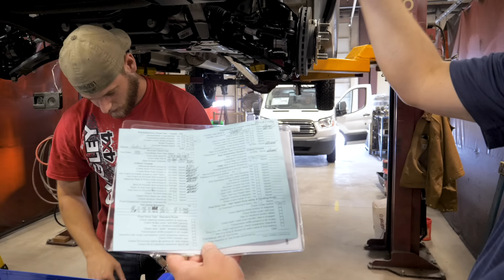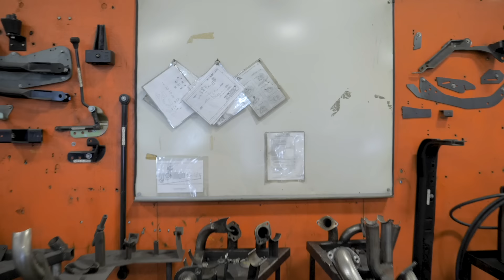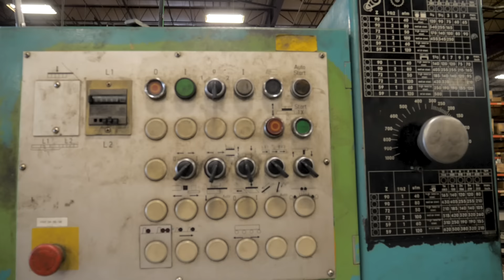Quigley Motors 4x4 Van Convertion Factory Tour With VP Of Engineering Tod Quigley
Quigley motor company has been converting two wheel drive vans into true 4X4 vehicles for over 50 years. During that time, they've established themselves as one of the top brands for such conversions. I was curious to see how a van gets transformed, so I hoped on a plane, flew to the East Coast, and got an exclusive factory tour from Todd Quigley.

🎥 Keep Watching...

🌪Need a good blender?